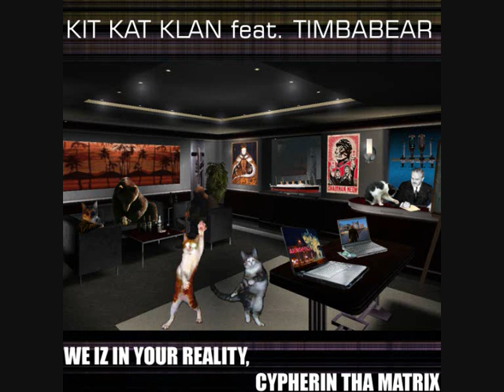Kit Kat Klan feat. Timbabear - Godzilla in Ozas str.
(ɔ)ALL WRONGS RESERVED by Meshkowich Transuniversal Muzak Studios Incorporated